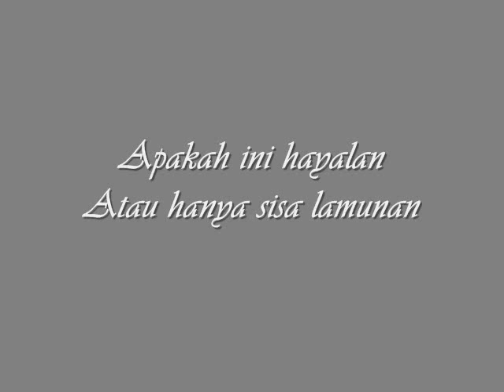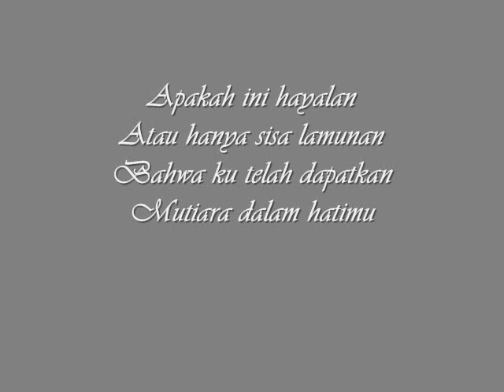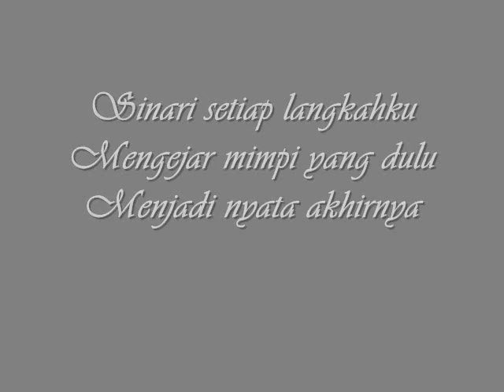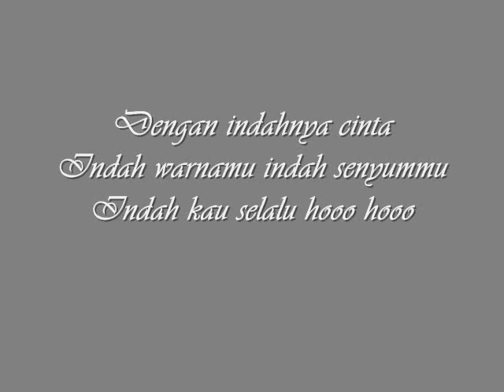SEGARA- SENANDUNG MUTIARA (LIRIK VIDEO)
Tak jauh dengan lagu saudaranya ADERA
SEGARA juga mempunyai lagu terbaik dan romantis
menyampaikan makna lagu penuh dengan rasa.